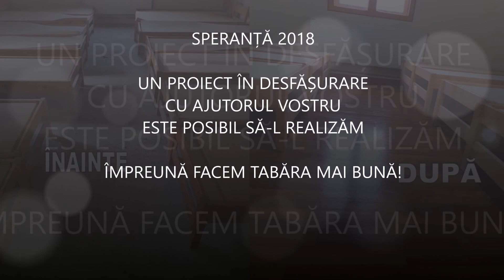Prezentare: Tabăra în schimbare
Speranță pentru Viitor

Din dragoste pentru Dumnezeu și oameni suntem aici cu scopul de a îndrepta privirile generației tinere spre Domnul Isus - singura Speranță pentru Viitor!

Prin tot ce am făcut, facem și vom face vrem să slujim Domnului, să-i aducem Lui glorie și să împărtășim cu alții speranța pe care și noi am primit-o, adică pe Domnul Isus Cristos.

Ne găsiți în Sighetu Marmației, într-o zonă frumoasă de munte, liniștită, retrasă, pe un loc pus deoparte pentru Domnul.